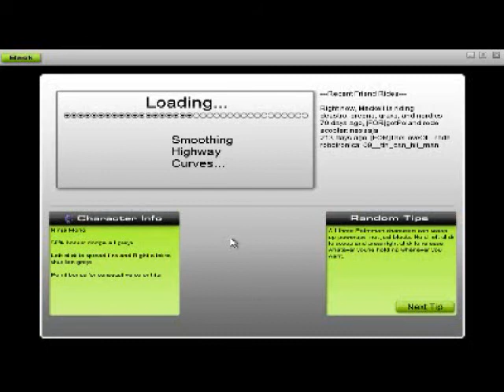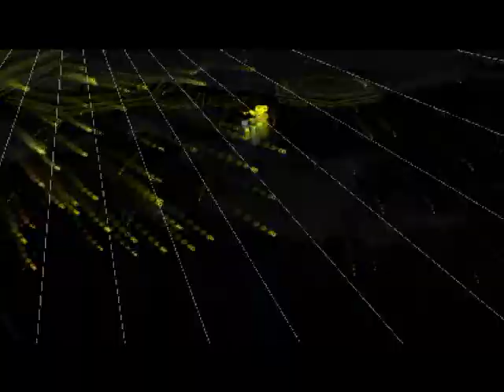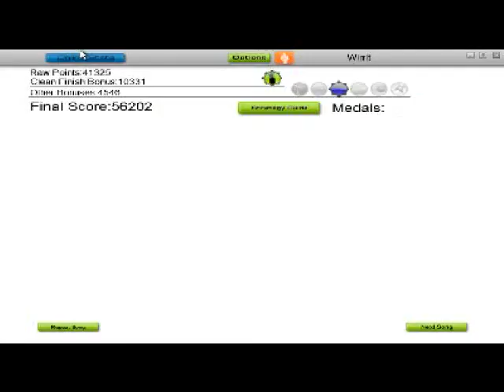miniLP: Lucy Fears The Morning Star, by Diablo Swing Orchestra (Audiosurf, blind)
Let's play some songs my friend Killfrenzy / Meckell recommended to me -- Completely blind, on a really high difficulty setting!

Pardon the video flickering.  I recorded a batch of them with slightly higher video settings than my test video; and discovered the flicker a bit too late. :/

Song is Lucy Fears the Morning Star, by Diablo Swing Orchestra